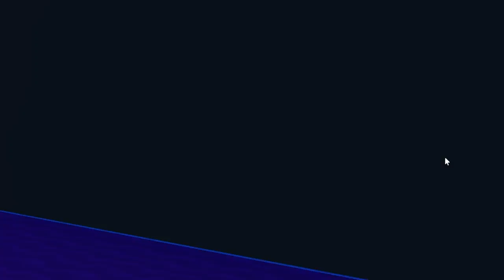I BUILT A HORSE BOAT???? (ROBLOX BUILD A BOAT FOR TREASURE)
i built the best boat in build a boat for treasure and almost got to the end! also borat comedy clip after the video thank you

💙| How to support me and the channel
1. ➯ Watching videos until the end!
2. ➯ Liking the video!
3. ➯ Commenting!
Game I play: Roblox
Game on Roblox I play on this video: Build a Boat for Treasure

Roblox is free-to-play, with in-game purchases available through a virtual currency called "Robux". As of August 2020, Roblox had over 164 million monthly active users, with it being played by over half of all children aged under 16 in the United States.